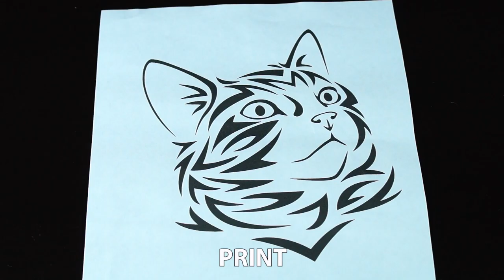How to Transfer an Image on Wood- HomeArtTv by Juan Gonzalo Angel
You will need:
1. A piece of raw (unfinished) wood - lighter woods work better
2. Coarse grit (60 or 80 G) sandpaper
3. Paper cutter, or scissors and a ruler
4. Freezer paper (much more "printer friendly" than wax paper)
5. Printable mirror image of what you want to transfer
6. Inkjet printer (DO NOT TRY THIS WITH A LASER PRINTER)
7. Clear coat (Lacquer has been used for this project)

(and not pictured, a credit card or something similar to use for smoothing the paper onto the wood)

And...you will want your phone, because immediately after you make this, you will want to take a picture to text to your mom, your sister...and especially that super-crafty friend.